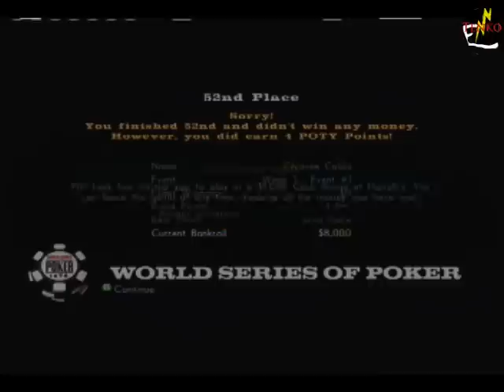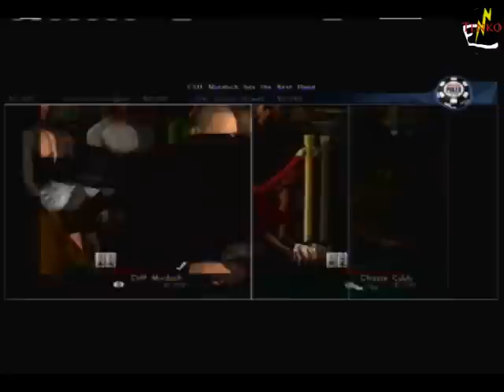[Tenko's Freestyle] World Series of Poker 2008 : All In in the dark (Partie 1)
Bonjour à tous et à toutes, aujourd'hui Pink Fold et moi allons faire une première vidéo de Tenko's Freestyle! Nous jouerons au poker d'une manière peu habituelle et détestée de tout les joueurs de poker qui se respectent.